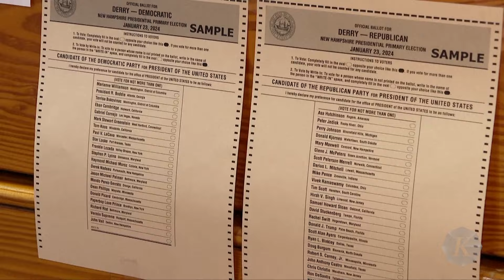Anak Muda Jadi Rebutan Kamala Harris dan Donald Trump, Bagaimana Strategi Kampanye Mereka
Sejak Presiden Amerika Serikat Joe Biden mundur dari bakal calon presiden AS pada pemilu 2024, meme ”kelapa dan pohon kelapa” dan ”kamala IS brat” mendadak membanjiri Instagram, Tiktok, dan X. Meme-meme ini bentuk dukungan untuk Wakil Presiden AS Kamala Harris yang kemungkinan akan berhadapan dengan calon presiden dari Partai Republik, Donald Trump, November mendatang.